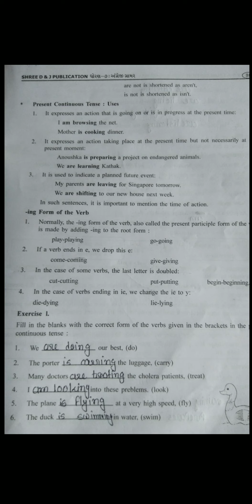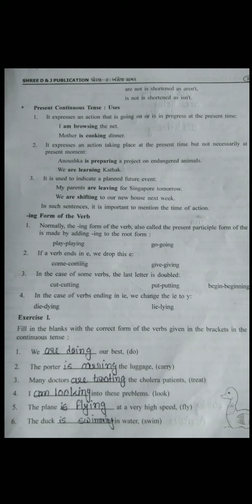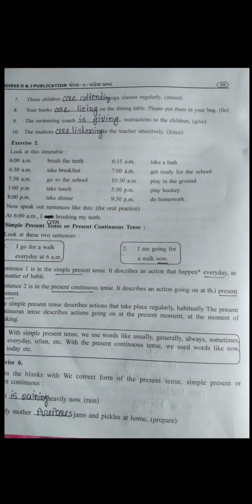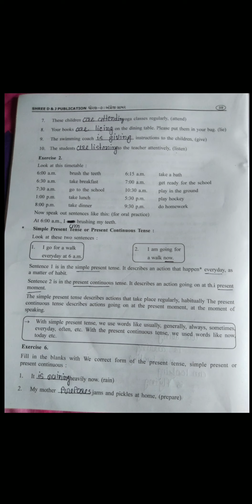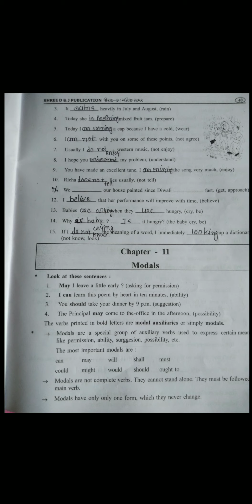ધોરણ 7 વિષય અંગ્રેજી